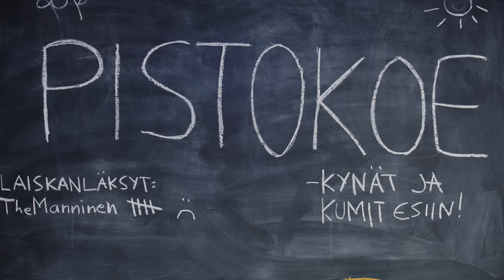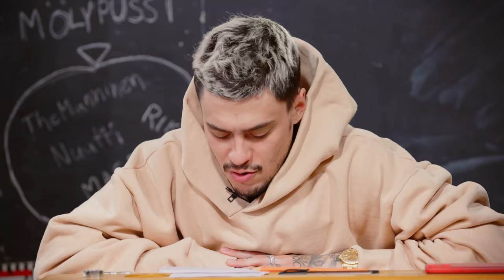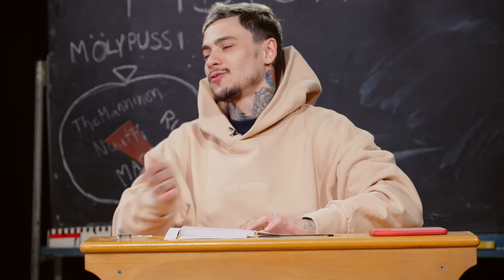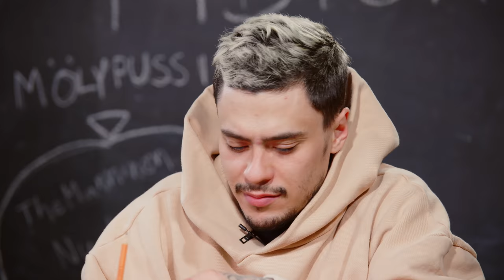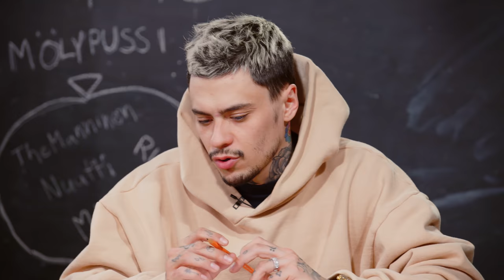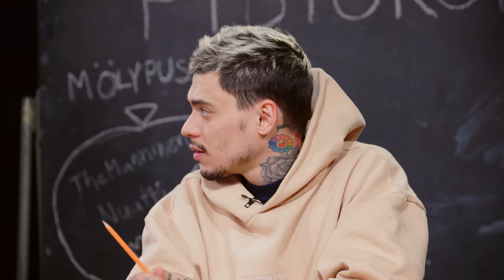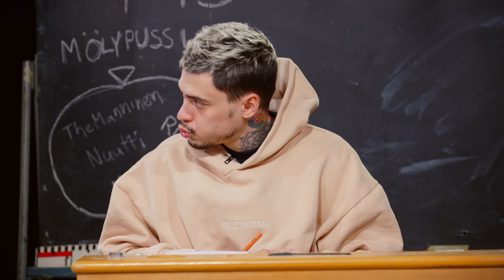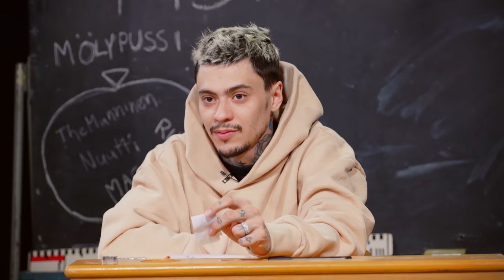MIKAEL GABRIEL ALA-ASTEEN KOKEESSA!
Mitkäs ne sienen osat taas oli?🥵 Tällä kertaa mun mukana pistarissa on Mikael Gabriel.
Oisitko sä tienny kaikki vastaukset?🧐

Lisää YleX:n sisältöjä Areenasta! 🔥